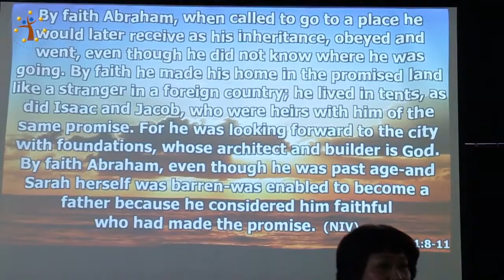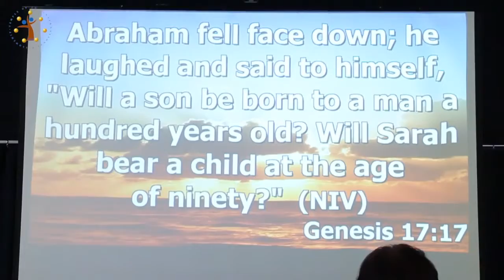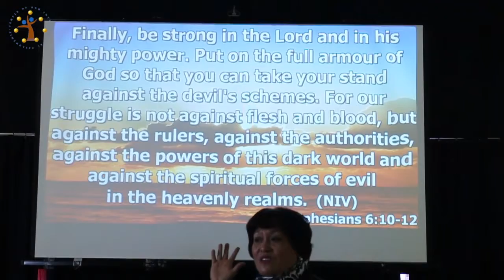Challenges of Faith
Hebrews 11:8-11New International Version (NIV)

8 By faith Abraham, when called to go to a place he would later receive as his inheritance, obeyed and went, even though he did not know where he was going. 9 By faith he made his home in the promised land like a stranger in a foreign country; he lived in tents, as did Isaac and Jacob, who were heirs with him of the same promise. 10 For he was looking forward to the city with foundations, whose architect and builder is God. 11 And by faith even Sarah, who was past childbearing age, was enabled to bear children because she considered him faithful who had made the promise.

Nothing is impossible with GOD.